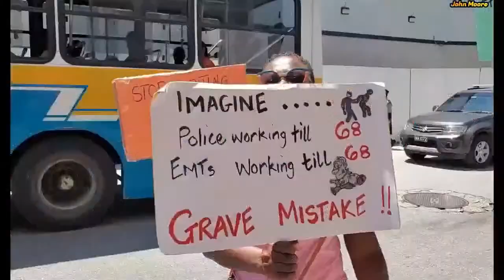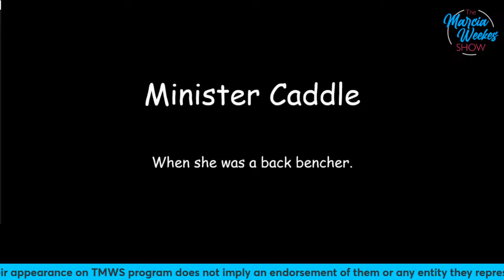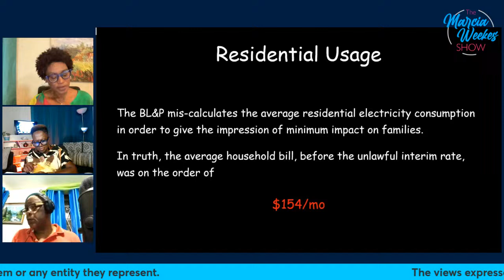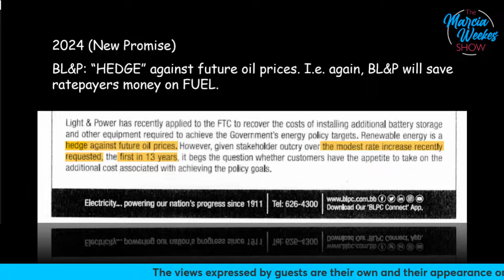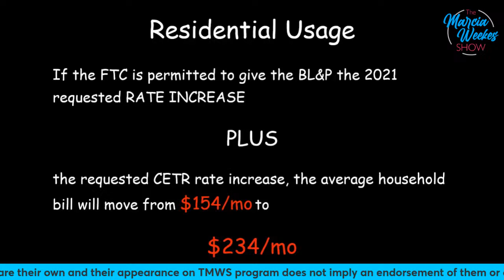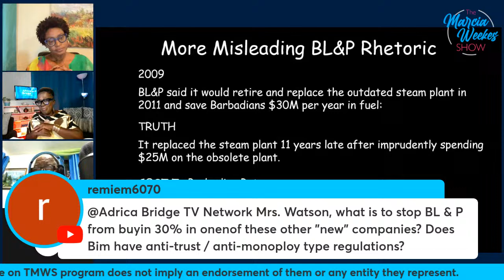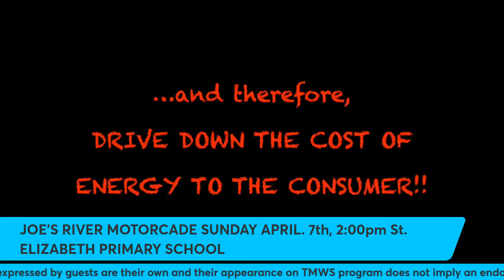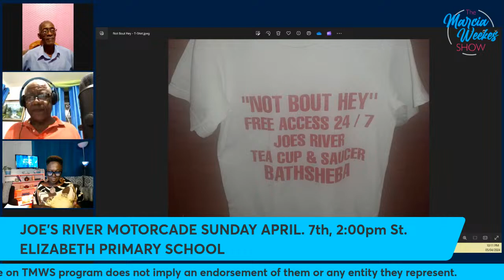OPPOSITION: JOE'S RIVER BELONG TO WE, ENERGY & MUCH MORE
JOE'S RIVER MOTORCADE PROTEST & COOK OUT ON SUN. APR. 7th, 2024, 2pm. Assemble at St. Elizabeth Primary School
Special Guest: Attorney At Law, Tricia Watson Presents On ENERGY & Answers our Questions!
Are Vendors Being Displaced For The World Cup?